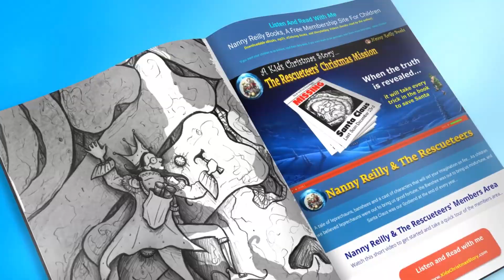Kids Christmas Story | Listen and Read With Me | Free Kids Downloads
Juvenile fiction. Ages 5 to 9.
What if you were called upon by the king of the leprechauns to rescue Santa from the wicked Banshee of Raven's Point? what would you do?